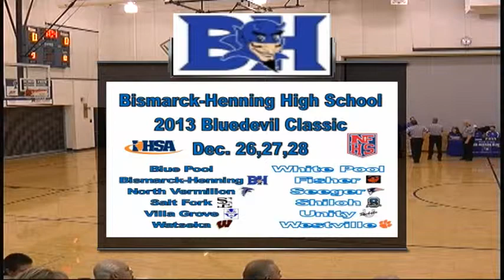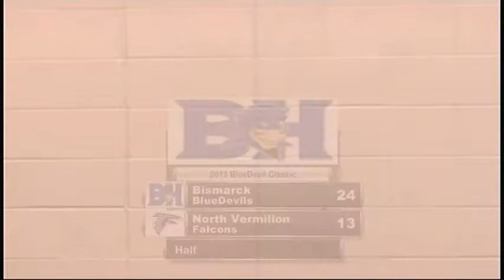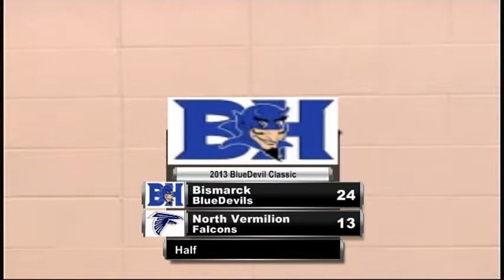Bismarck-Henning vs North Vermilion Girls Basketball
Bismarck Varsity Girls Basketball vs North Vermilion (Indiana) @ Blue-devil Classic 12-27-13